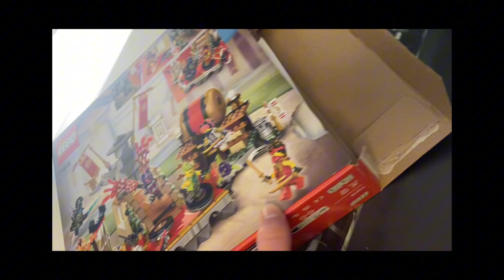Lego Ninjago Set Turnier Arena | Deutsch